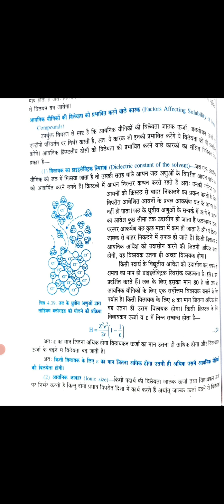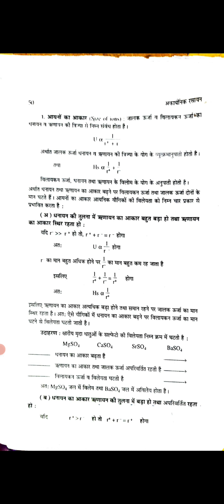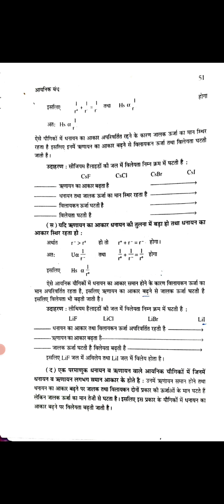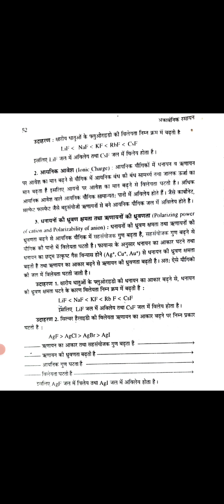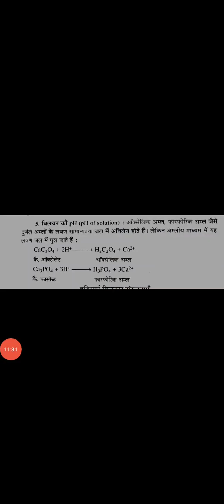Factors affecting Solubility of ionic Compounds